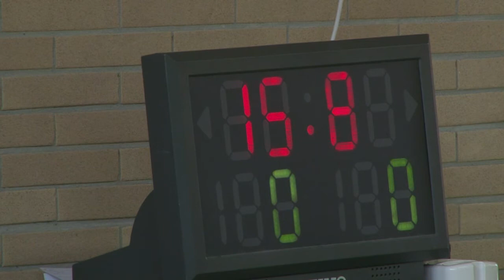Quintavalle homing in on London 2012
After four years of mediocre performances Italian Olympic judo champion Giulia Quintavalle is hoping to refind her best form when she travels to London to defend her -57 crown. Duration: 01:33